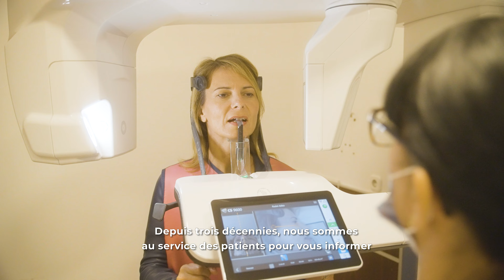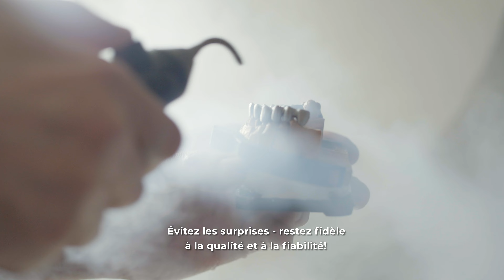Clinique Dentaire Eurodent en Hongrie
Soyez la bienvenue chez Eurodent! QUALITÉ DE PREMIER ORDRE
à un prix abordable avec 30 ans d'expérience et plus de 50 000 patients satisfaits.

Soins dentaires sans barrière linguistique, jusqu'à 50% d'économies du prix de vos soins dentaires et service de transfert et d'hébergement gratuits